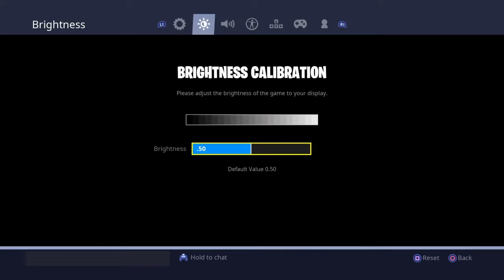FORTNITE BEST SETTING + SENSITIVITY(i take out my pic axe with the joystick and have a missing bind)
back bling mini birdshot noob troll destroying destroyed trolling playground fake no skin noskin trolled hool1g4n clan tryout playground troll nae na east north america west europe uk survival guide tilted towers mongraal symfuhny mrsavagem mr savage glitch exploit cheating final mouse unboxing ninja air 58 air58 sensitivity death dead die low high solosquad eminem solo squad solo-squad highlights stream ice storm event meta highground high ground new creative music blocks song songs notes piano xxxtentacion look at me equalizer making music creating create till i collapse tutorial stretched resolution res stretch 1440 x 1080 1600